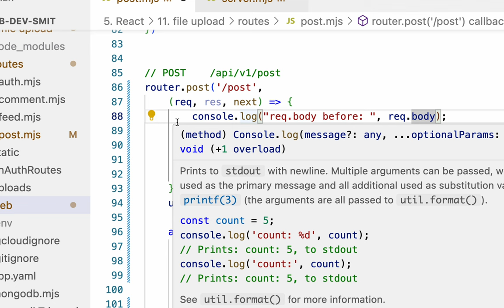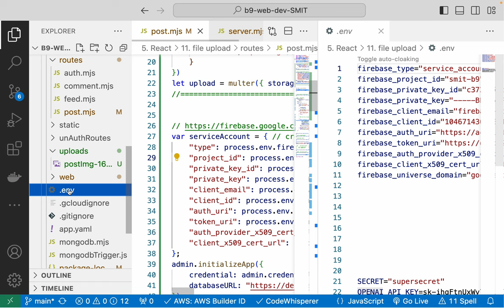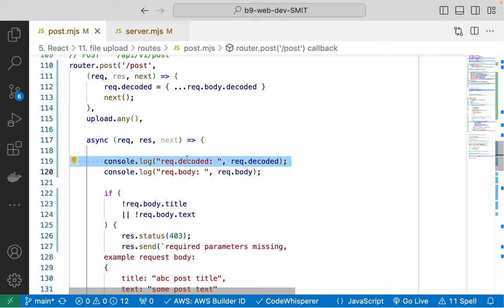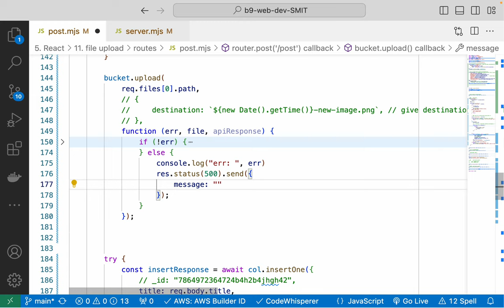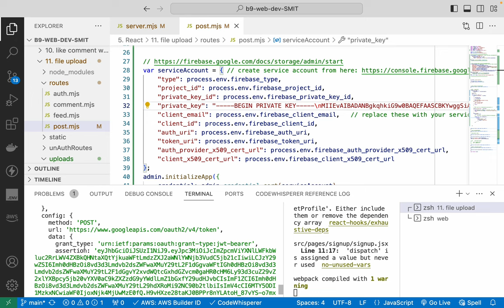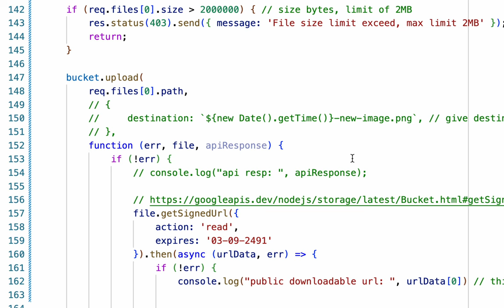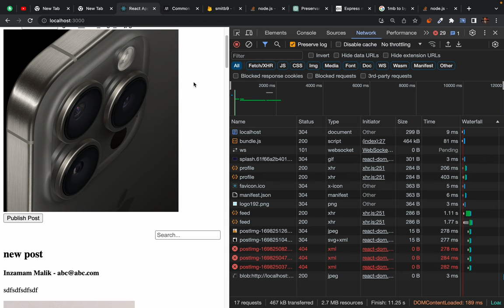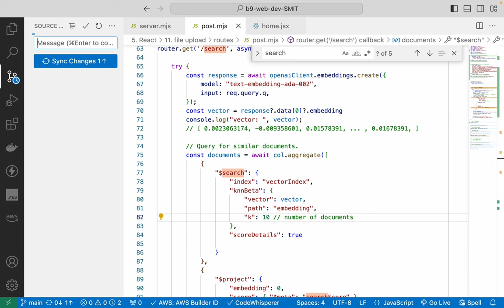160. file upload nodejs expressjs part 3 Screen Recording 2023 10 25 at 8 37 04 PM